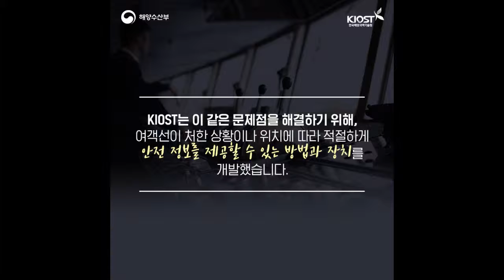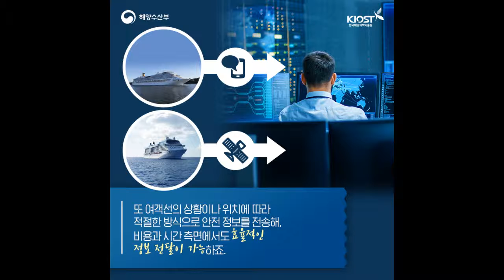안전한 항해환경 만들기, 여객선 안정 정보 전송 방법